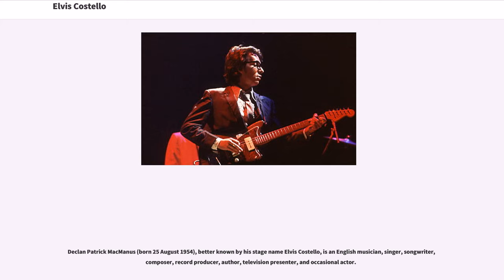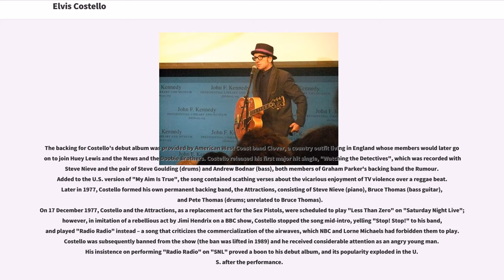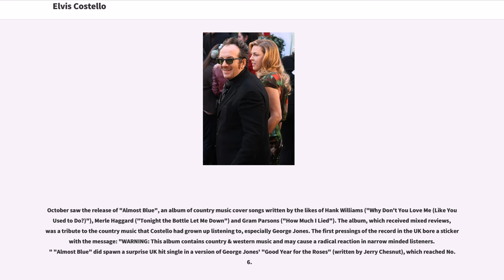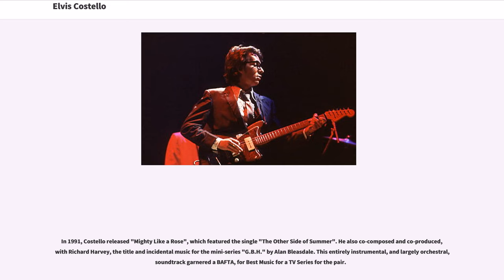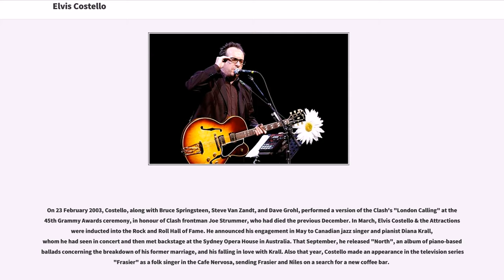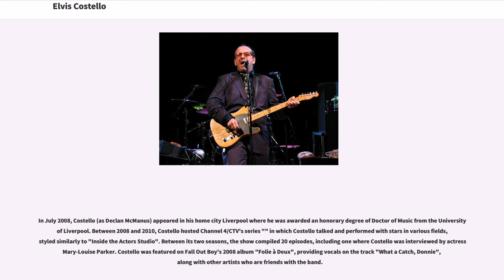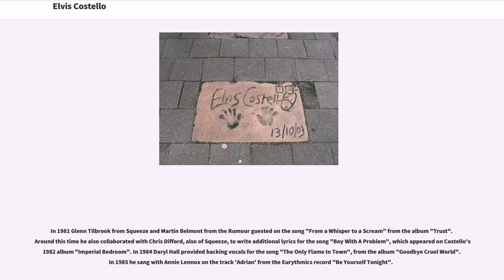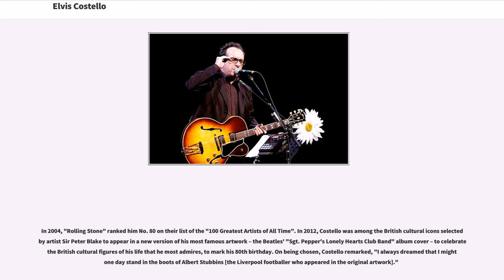Elvis Costello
Declan Patrick MacManus (born 25 August 1954), better known by his stage name Elvis Costello, is an English musician, singer, songwriter, composer, record producer, author, television presenter, and occasional actor.

He began his career as part of London's pub rock scene in the early 1970s and later became associated with the first wave of the British punk and new wave movement that emerged in the mid-to-late 1970s. His critically acclaimed debut album, "My Aim Is True", was released in 1977. Shortly after recording it, he formed the Attractions as his backing band. His second album, "This Year's Model", was released in 1978, and was ranked number 11 by "Rolling Stone" on its list of the best albums from 1967–1987. His third album, "Armed Forces", was released in 1979, and features his highest-charting single "Oliver's Army" (number 2 in the UK). His first three albums all appeared on "Rolling Stone"s list of the 500 Greatest Albums of All Time.

Costello and the Attractions toured and recorded together for the better part of a decade, though differences between them caused a split by 1986. Much of Costello's work since has been as a solo artist, though reunions with members of the Attractions have been credited to the group over the years. Steeped in wordplay, the vocabulary of Costello's lyrics is broad. His music has drawn on many diverse genres; one critic described him as a "pop encyclopaedia", able to "reinvent the past in his own image".

He has won multiple awards in his career, including a Grammy Award, and has twice been nominated for the Brit Award for Best British Male Singer. In 2003, Costello and the A...